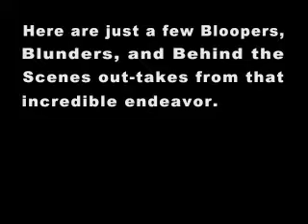COMMERCIAL BLOOPERS #1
- Behind the scenes Bloopers while on set filming commercials.